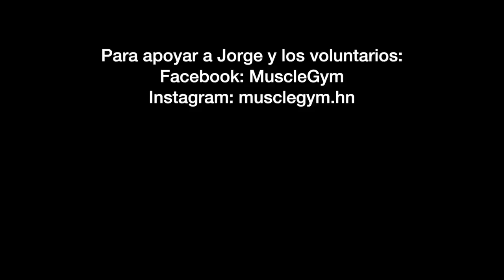Quedé varado sin comida en zona inundada de Honduras | EMERGENCIA en la zona norte 🇭🇳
Logré entrar en lancha a las colonias inundadas en la zona norte de Honduras para mostrarles cómo quedó el sector. Tormentas tropicales rompieron los bordos que protegen las ciudades de los ríos y han dejado muchas ciudades abajo de agua. Miles de familias quienes estaban recuperando de huracanes Eta y Iota están en crisis de nuevo. Están atrapados, durmiendo en los bordos, buscando refugio en las orillas de las carreteras, o en albergues de emergencia.

Pude ver la situación devastadora de la gente que han quedado sin agua, sin comida, y sin techo—y el esfuerzo de los heroes voluntarios, bomberos, autoridades, Cruz Roja, y el ejercito.

Más que todo,  gracias a Jorge Aguilera y sus amigos por sus esfuerzos en los rescates de lancha. Para apoyar el esfuerzo de Jorge, comuníquese con Muscle Gym en El Progreso.